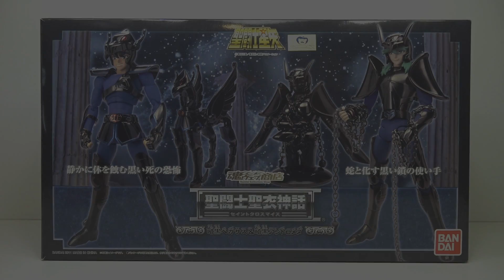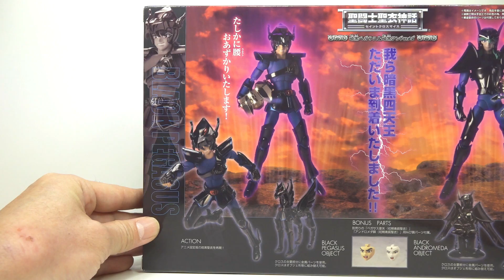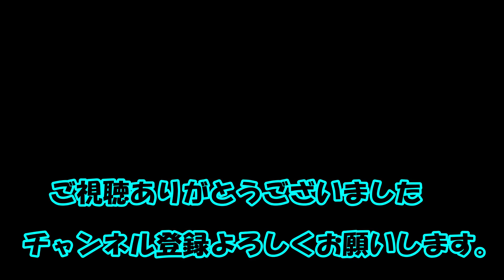聖闘士星矢 聖闘士聖衣神話 暗黒聖闘士暗黒ペガサスの紹介です‼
BANDAIさんから2011年に発売されました
聖闘士聖衣神話の暗黒ペガサス＆暗黒アンドロメダセットになります。

まさかのセット販売‼しかも現在プレミア品みたくマジで高えぇぇー💦
大系とは違いさすがマイス！フィギュアのクオリティは凄くイイです✨
私が初めてYouTubeに動画投稿したキャラで今回原点に戻る意味で撮影させて頂きました。
やっぱり暗黒ペガサスは大好きですわ✨